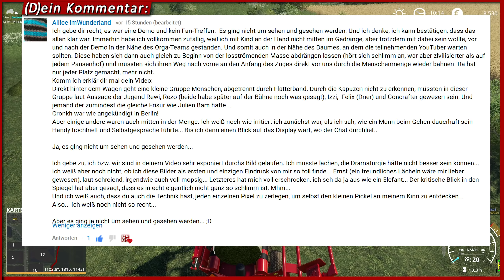LS19 ÖKO | BALLENWICKLER im EINSATZ ► Bio Bauer im Glantal s11e42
Frisches leckeres Silo! LS19 ÖKO ist unser Neuestes Landwirtschafts Simulator 19 Projekt! ► SELBST spielen 6%** SPAREN -Werbelink* ► ALLE Projekte in Playlist? Siehe unten! ► ABO ◄ ► MEHR? ▼▼▼ Beschreibung lesen!

Unsere LS 19 Projekte:

■ LS19 LIVE! Mit mich und Dich

Über unser Format LS19

Als blühender Verfechter ökologischer und biologisch abbaubarer Landwirtschaft bin ich prädistiniert mit euch gemeinsam dieses neue Projekt zu starten: Wir arbeiten auf dem Biohof! Keine Chemie, Naturdünger von Kühen und Produkte von Hühnern haben in diesem Projekt ebenso ihren Platz wie die tollen liebevollen Details in der fantastischen neuen Map: Dem Glantal in der Südpfalz! Habt ihr Ideen, neue Regeln und weitere Vorschläge? Dann ab damit in die Kommentare!

Über den Landwirtschafts Simulator 19

Nach dem erfolgreichen LS17 bringt und Giants mit dem Landwirtschafts Simulator 19 die Neuauflage des beliebtesten Games in unserem Kanal. Farm like never before: Zahlreiche kleine neue Features sollen Freunde von Agrar Simulationen fesseln: Mit Maschinen und Traktoren von John Deere, stehen neue starke Marken im Fokus. Neu ist auch der Charakter Editor mit neuen Optionen!
Schafe, Schweine und Hühner haben mit Pferden neue Freunde gefunden, die neue Gameplay Mechaniken mitbringen. Auch die Forstwirtschaft wurde optimiert ebenso wie die Engine allgemein: unter Anderem für schärfere Texturen, neue Effekte und eine Optimierung der Beleuchtung.
Freunde höherer Simulationstiefe haben neue Fruchtfolge bzw. Dünge und Kalkfunktionen. Ein neues Shop - Menü mit Vorschaufunktion macht nun auch das virtuelle Schaufenster um Einiges schöner, und zu guter letzt gibt es auch neue und wirklich spannende Modi im neuen Multiplayer. Auch wenn wir das PC Game spielen gibt es den Titel natürlich auch für PlayStation 4 und XBox One!

MEINE TECHNIK

GADAROL™ und das G►GS® Logo sind eingetragene Markenzeichen.